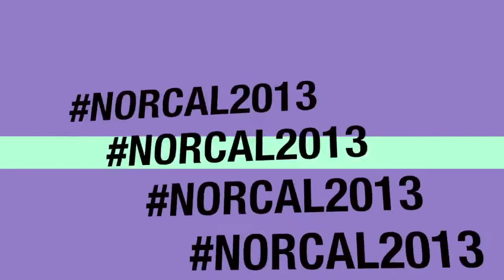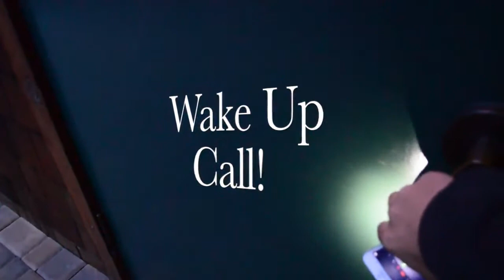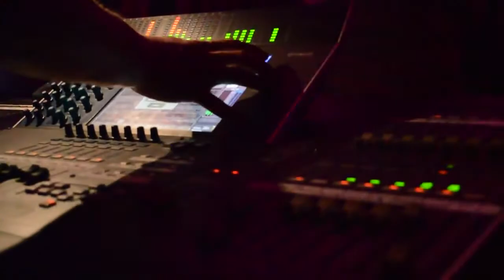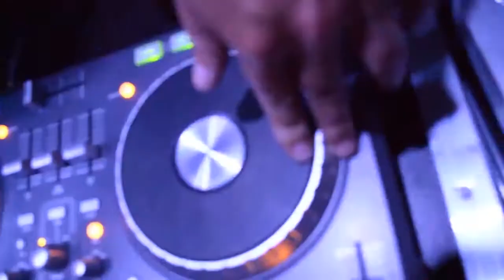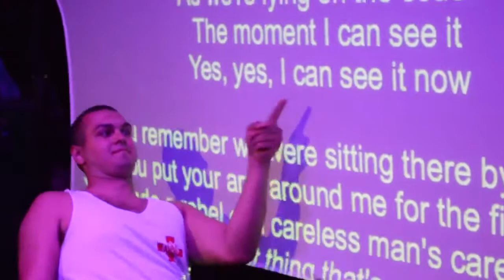NorCal Youth Camp 2013